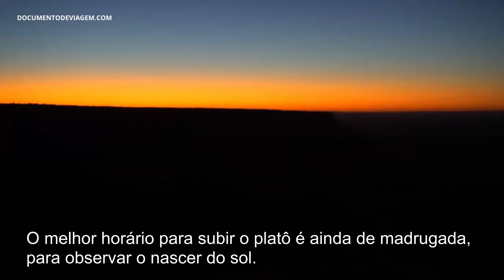18 LUGARES ENCANTADORES PARA VOCÊ CONHECER | O QUE FAZER NO JALAPÃO TOCANTINS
Bora explorar o Jalapão? O destino é conhecido pelos viajantes amantes do ecoturismo e aventura, suas belezas naturais entre dunas douradas, fervedouros e cachoeiras fazem com que o lugar seja frequentemente comparado a cidade de Bonito, no Mato Grosso do Sul.

Quem visita o Parque Estadual do Jalapão pode se preparar para encontrar cenários dignos de cinema! Inclusive, a região ficou famosa ao ser o principal cenário de uma novela da Globo.

O Jalapão fica no estado do Tocantins e o acesso mais fácil é saindo de Palmas, capital do Tocantins. Então junte suas malas e prepare-se para uma bela viagem de muitas aventuras!

Viaje com dicas que irão te inspirar!
Marcelo & Paula

LOCAIS VISITADOS:
00:00 - Introdução
00:24 - Cachoeira do Escorrega Macaco
00:45 - Cachoeira da Roncadeira
01:19 - Cachoeira do Evilson
01:41 - Lagoa do Japonês
03:52 - Pedra Furada do Jalapão
06:35 - Canyon da Sussuapara
07:43 - Cachoeira da Velha
08:59 - Prainha do Rio Novo
09:55 - Dunas do Jalapão
11:00 - Serra do Espírito Santo
11:49 - Fervedouro do Ceiça
13:24 - Fervedouro do Buriti
14:44 - Fervedouro do Buritizinho
15:32 - Fervedouro do Alecrim
15:45 - Fervedouro Bela Vista
16:20 - Cachoeira do Formiga
17:01 - Capim Dourado Artesanato
17:21 - Serra da Catedral
17:45 - Morro do Gorgulho (Morro Vermelho)

👉 Compre Acessórios para Viagem com os Melhores Preços na Amazon!

Hospedagem, aluguel de carro, eletrônicos, farmácias, compras online e mais.

ASSUNTOS DO VÍDEO:
O melhor do Jalapão
Tudo o que você precisa saber sobre o Jalapão
Expedição Jalapão

Rafting: vídeo de Kelly Lacy no Pexels